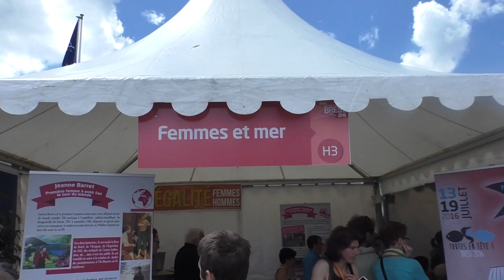Faustine Merret, du Ponant à l'Olympe...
Marraine du salon femmes et mer, la championne olympique de voile nous retrace son parcours;

Tournage, montage: Bertrand Gloria